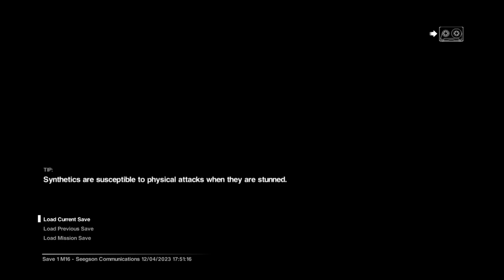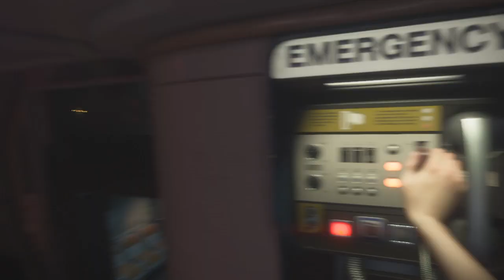Alien: Isolation blind part 43